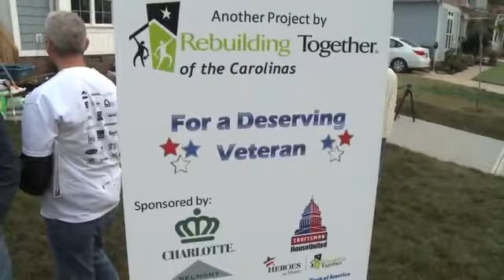Champion Home Builders Ty House United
Champion Home Builders-Ty-House-United Champion Homes builds alongside others to provide a home for a deserving US veteran. Just another reason to do business with Champion homes.

Mhdeals.net
Lic#36155